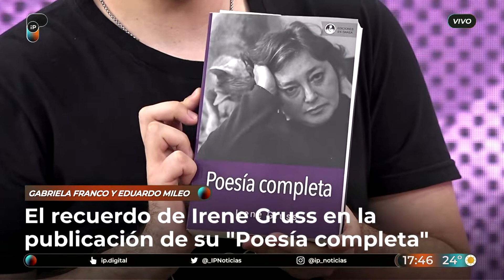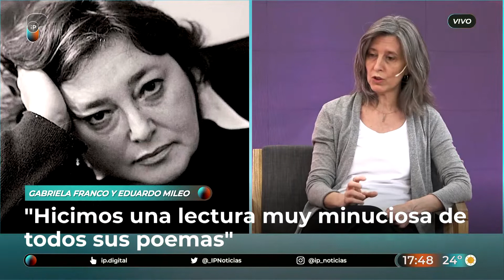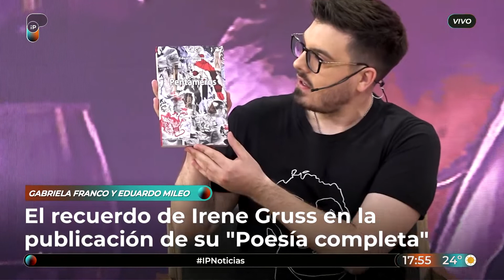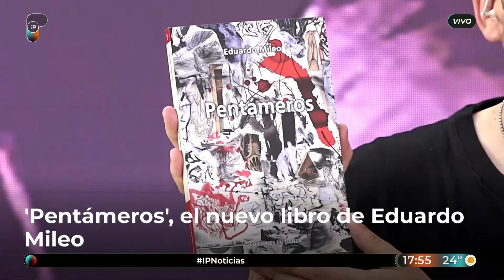Irene Gruss, poesía completa. Entrevista a Eduardo Mileo y Gabriela Franco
en Biblioteca iP
por iP Noticias